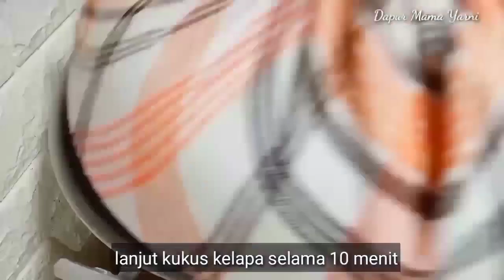6 ANEKA RESEP KUE BUAT IDE JUALAN/ ISIAN SNACK BOX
6 ANEKA RESEP KUE BUAT IDE JUALAN/ ISIAN SNACK BOX

by@DAPURMAMAYARNI

RESEP 1
Bolu Kukus Mini Kekinian

Bahan-bahan
* 3 butir telur ukr sedang
* 12 sdm gula pasir (180 gr)
* ¼ sdg vanili bubuk
* 1 sdt SP
* 20 sdm (200gr) tepung terigu protein sedang
* ¼ sdt baking powder
* 1 bungkus santan instan 65 ml
* 130 gr margarin, dilelehkan, boleh ganti minyak goreng
* pasta red Velvet secukupnya
* pasta coffe mocca secukupnya

RESEP 2
BOLU SAKURA /BOLU KARAMEL KUKUS

Bahan-bahan
* 125 gr gula pasir
* 250 ml air panas atau suhu ruang
* 225 gr tepung terigu
* ½ sdt baking powder
*½ sdt soda kue
* 2 butir telur ukr sedang
* 125 gr gula pasir
* ¼ sdt vanili bubuk
* 75 gr margarin, lelehkan

RESEP 3
Kue Apem Tepung Terigu

Bahan-bahan
* 7 sdm/100 gr gula pasir
* ½ sdt garam
* 450 ml santan kekentalan sedang
* 1 lembar daun pandan

* 250 gr/¼ kg tepung terigu
* 60 gr/6 sdm tepung tapioka
* 1 sdt ragi instan (me: soft instan)
* ½ sdt baking powder
* ½ sdt vanili bubuk
* pewarna merah rose secukupnya (optional)

* 200 gr kelapa parut
* sejumput garam
* 1 lembar daun pandan

1 resep ini menghasilkan 20 pcs/buah kue
cetakan putu ayu ukr diameter 6 cm

RESEP 4
Bolu Kukus Mini Sakura

Bahan-bahan
* 250 gr tepung terigu protein sedang
* ¼ sdt baking powder
* 250 ml santan (santan instan 65 ml + air)
* 2 butir telur
* 200 gr gula pasir
* ½ sdt vanili bubuk
* 1 sdt emulsifier/sp
* pewarna makanan kuning tua, orange, cokelat dan hijau pandan secukupnya

ukuran cetakan diameter 6,5 cm, 1 resep ini menghasilkan 26 buah kue

RESEP 5
KUE APEM GULA MERAH

Bahan-bahan
* 250 gr gula merah/aren
* 360 ml santan, aku pake santan kelapa murni, boleh juga santan instan 65 ml + air
* 1 sdm gula pasir, ini optional ya kalau tidak suka manis skip aja
* ¼ sdt garam
* 1 lembar daun pandan

* 150 gr tepung beras (15 sdm)
* 100 gr tepung terigu (10 sdm)
* ½ sdt baking powder

bahan pelengkap
* kelapa parut secukupnya + sejumput garam lalu kukus

RESEP 6
Resep Putu Ayu Cappucino

Bahan-bahan
* 200 gr kelapa parut, ( 1 buah kelapa setengah tua, ambil yang putihnya saja)
* 1/2 sdt garam
* 1/2 sdt tepung maizena

* 2 butir telur
* 150 gr gula pasir
* 1/2 sdt vanili bubuk
* 1 sdt emulsifier (sp)
* 200 gr tepung terigu
* 200 ml santan (@65 ml santan instan + air)
* 2 sachet good day cappucino
* 50 gr meses coklat (5-6 sdm)

💞 Selamat mencoba 💞

cara membuat tonton Video diatas sampai selesai ya 👆

Terimakasih yang sudah menonton video ini, semoga bermanfaat, mohon bantu support nya ya teman-teman dengan cara SUBSCRIB, like, comen dan tekan tombol loncengnya, supaya Chanel ini makin berkembang... terimakasiiih...sampai jumpa lagi di video selanjutnya 🤗🙏